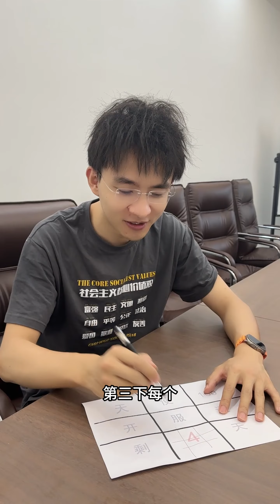心灵感应之谜~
解谜一下上期视频如何知道的~
天使极速服首日2.5折：7li.cn/tu/397
猫狩记6折：7li.cn/tu/406
本频道展现氪金大佬的第一视角，游戏玩的多，充的可能就少了，还望谅解。有问题欢迎联系Wechat：Mosigin